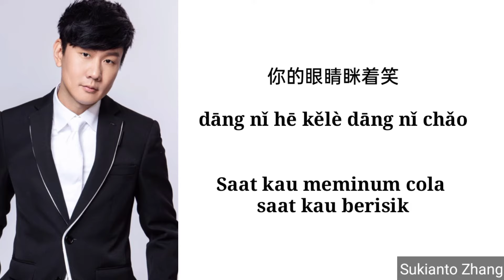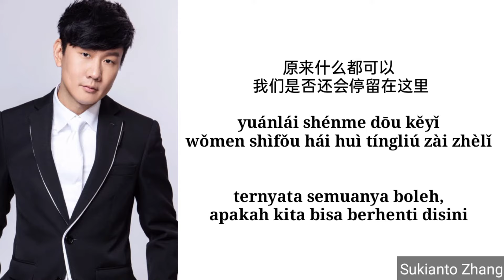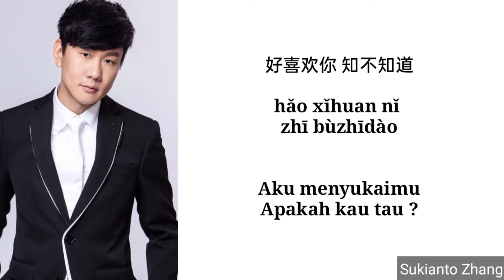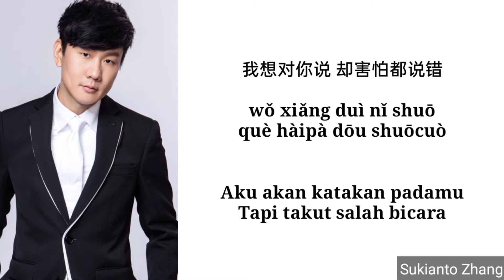Dang ni 当你 (Saat kau) - 林俊杰 Jj Lin & lirik/lyrics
Halo teman teman selamat datang di Official Channel aku, kita seru2an ya disini. Kali ini aku bakal cover lagunya Potret yg judulnya Dang ni
HAPPY WATCHING !
Song : 当你
Artist : 林俊杰
Licensed to YouTube by : Sukianto Zhang
当你 - Dang ni + lirik sub indo